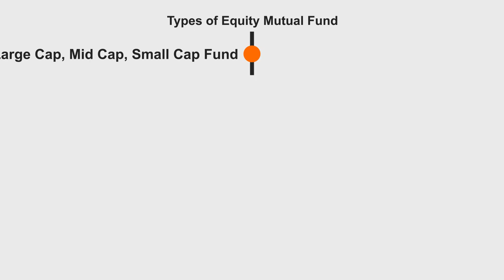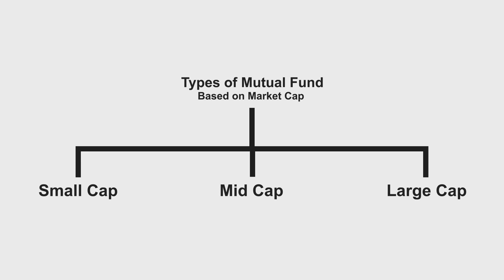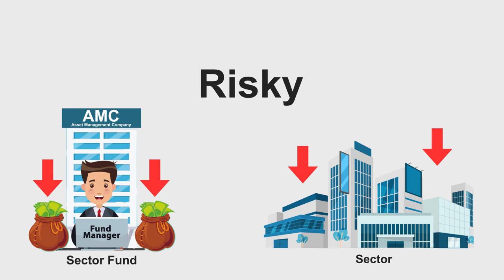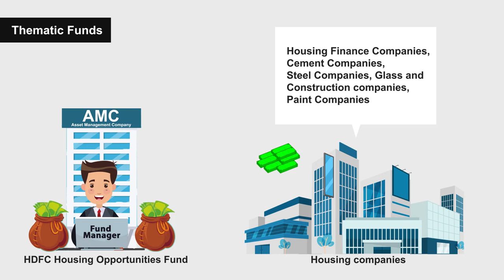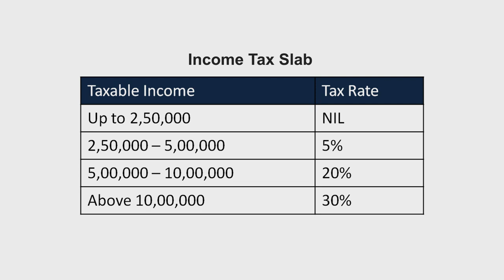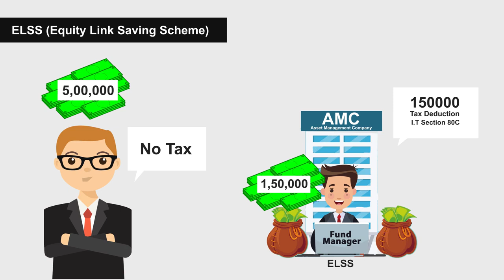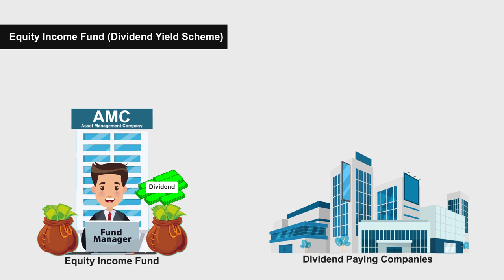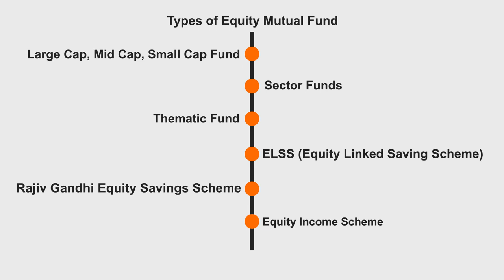Mutual Funds के प्रकारों का पूरा विवरण